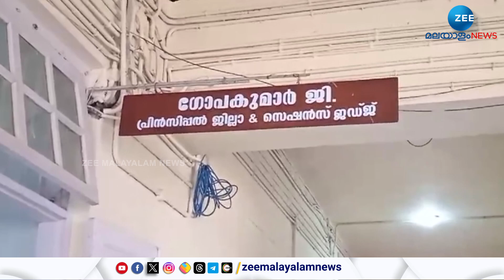Kollam Collectorate Blast | കൊല്ലം കളക്ടറേറ്റ് ബോംബ് സ്ഫോടനക്കേസിൽ മൂന്ന് പ്രതികൾക്കും ജീവപര്യന്തം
Kollam Collectorate Blast | 2016 ജൂൺ 15ന് കൊല്ലം കളക്ടറേറ്റ് വളപ്പിൽ നടന്ന ബോംബ് സ്ഫോടനക്കേസിൽ മൂന്ന് പ്രതികൾക്കും ജീവപര്യന്തം